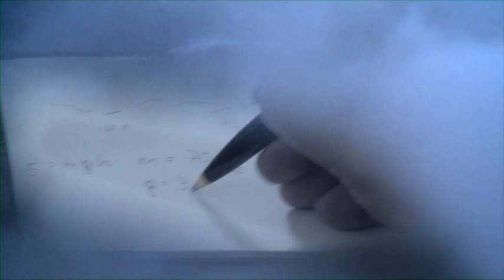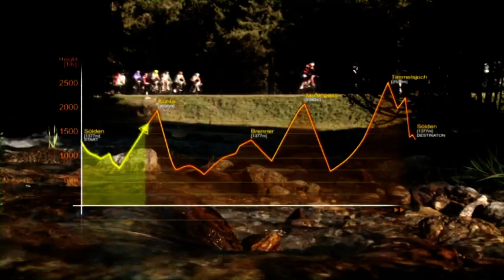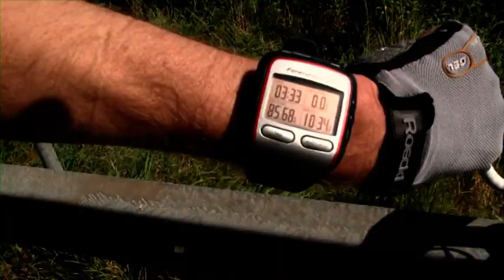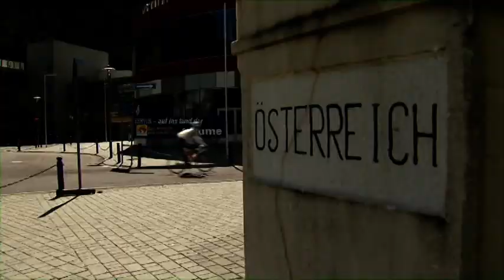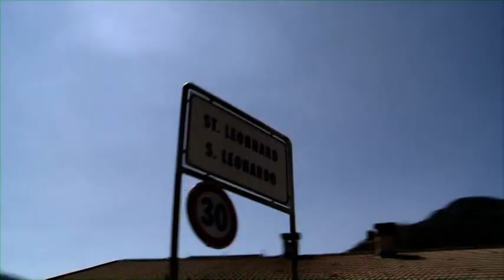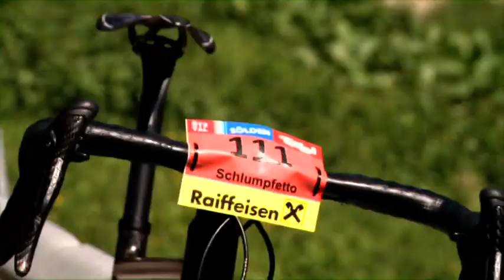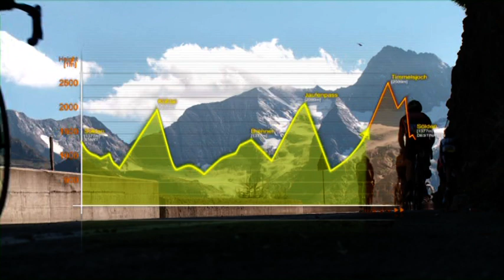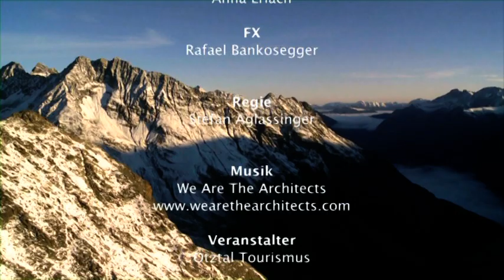Ötztaler Radmarathon 2011 DVD Deutsch